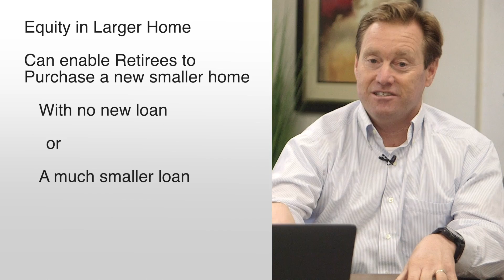Why Most Move After Retirement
On this week's "Did You Know Show" we're talking about why it might be your time to move after retirement. The National Association of Realtors have just released their Generational Trends Report, and this report gave three reasons why people of retirement age are choosing to move.

1 The need for a smaller home
2 To be closer to loved ones
3 Retirement itself

Do these seem like reasons for you to move? What things would you consider before making the decision to move?

David McKeever
Broker | Advance 1 McKeever Real Estate
Voted  "BEST REALTOR"  2019 & 2020 Best of San Joaquin County Awards